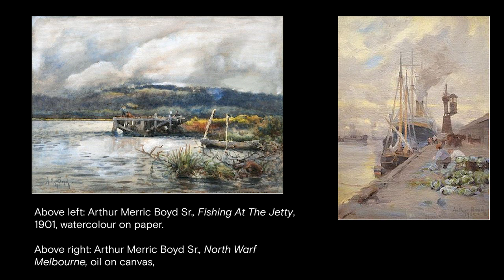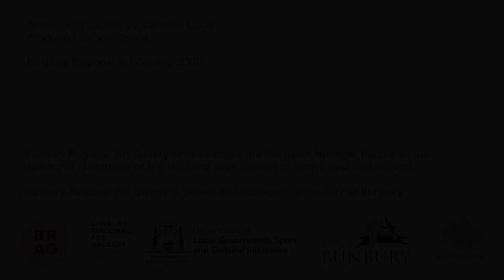City of Bunbury Art Collection | Arthur Merric Boyd's Waiting for the Tide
Caroline Lunel, curator of the City of Bunbury Art Collection, discusses Waiting for the Tide by Arthur Merric Boyd Sr.

Written and spoken by Caroline Lunel.
Produced by Sam Beard.
Bunbury Regional Art Gallery acknowledges the Wardandi Noongar People as the Traditional Custodians of the land and pays respect to Elders past and present.
Bunbury Regional Art Gallery is owned and managed by the City of Bunbury.